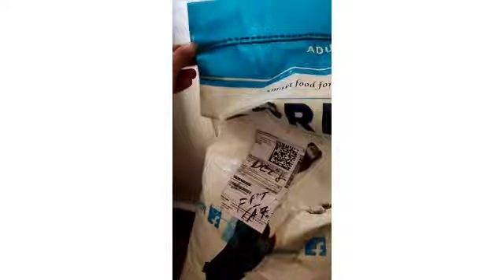purepet dog food for my pet- Kuroo review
it's a good deal guys, nice to keep the stock at one place, one time buy.